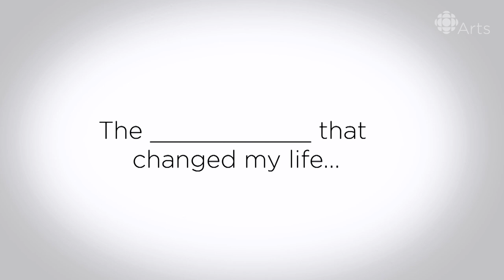The Music Video That Changed Director X's Life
Director X, the creator of iconic music videos like Drake's "Hotline Bling" and Rihanna's "Work" reflects on the music videos the changed his life and shaped his work.

Living by himself in the 90's, Director X became inspired by director Hype Williams' music videos. In this video he looks back on the first hip hop music video that inspired him to become a director himself. Director X also reflects on the music video he created that changed his own life and career.